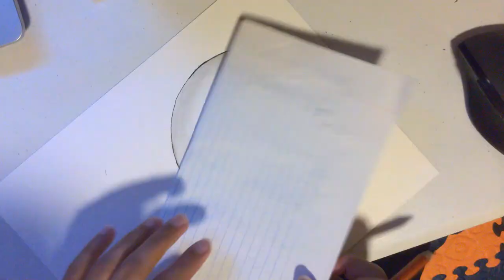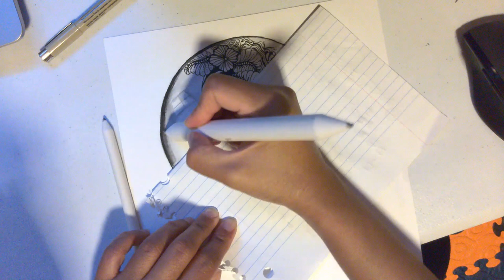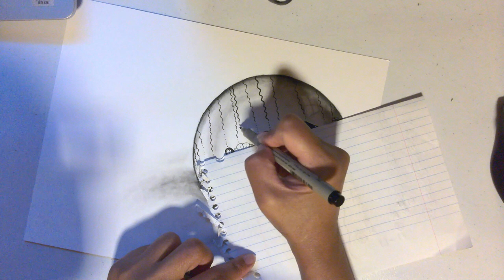Zentangle Inspired Realistic Crystal Sphere Drawing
.This meditative drawing video shows how to draw a realistic crystal sphere or crystal ball with variations of Zentangle patterns inside.  This is another one of my zen doodle projects.  There are so many fun drawings I would like to learn to draw, and my goal is to combine doodling with realistic drawing and abstract art.  Thank you for joining me in this learning journey!

Part of this artwork is inspired by the Zentangle® method of pattern drawing. The Zentangle® Method is an easy-to-learn, relaxing, and fun way to create beautiful images by drawing structured patterns. It was created by Rick Roberts and Maria Thomas.